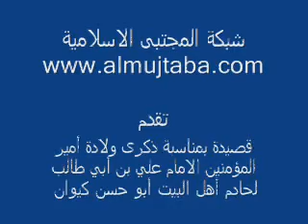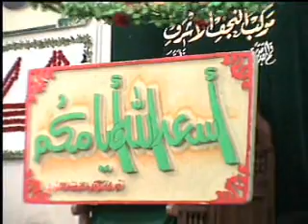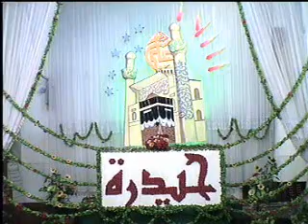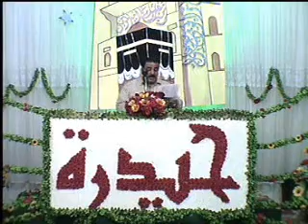قصيدة بمناسبة ولادة أمير المؤمنين علي بن أبي طالب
قصيدة لخادم أهل البيت أبو حسن كيوان بمناسبة ذكرى ولادة أمير المؤمنين و سيد المتقين الامام علي بن أبي طالب عليه السلام